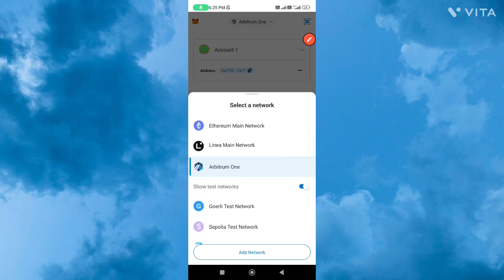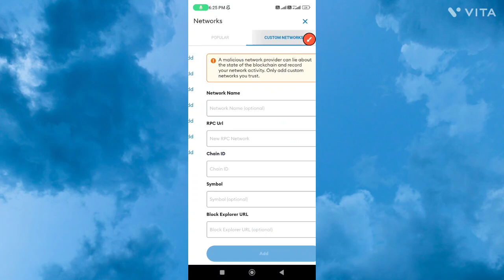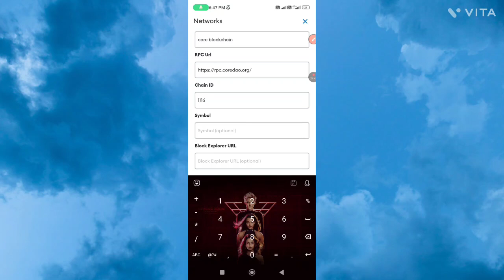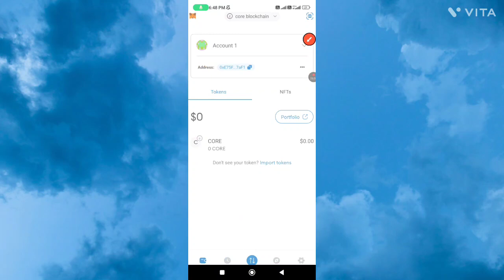How to Add Core Dao To Metamask Wallet/ Core Blockchain Ko Wallet Me Kaise Add Kre/ Step By Step //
Is video me doston Core blockchain ko metanask wallet ne add karne k process ko step by step btaya gaya hai

Description

Description

How to add metamask wallet in satoshi network
How to make metamask wallet
How to add metamask wallet in core coin
how to add wallet metamask in BTCs
satoshi BTCs new update today
satoshi core mining new update today
satoshi Core mining app new update
satoshi core mining aap
how to transaction core mining aap
how to transaction core coin in metamask wallet
how to add usdt in metamask wallet
core mining tatal supply
core mining launch date new update
Core Mainnet
Add in Metamask
Real Coredao rpc URL
Core Coin
Withdraw से पहले
| करना होगा सभी को

New Celia App Login Link//

Refer code//

AGZUJVCLT

Invitation code. ۔
SHAVLOG123

Refferal code:
VRWCF7SYMZ

Reff code: dst1989

BCL Recomended code// 09el4mkul13

King AI registration link//

The king life token registration link//

VRWCF7SYMZ

shabeeb12ahmad